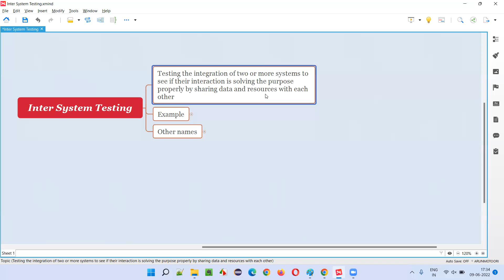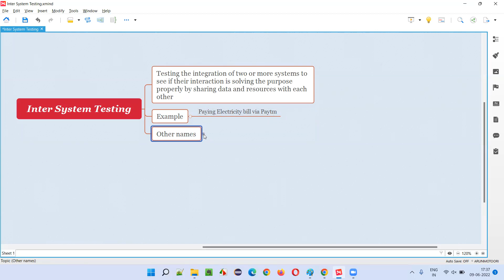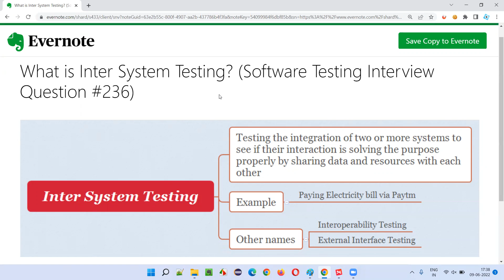What is Inter System Testing? (Software Testing Interview Question #236)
In this session, I have answered What is Inter System Testing?